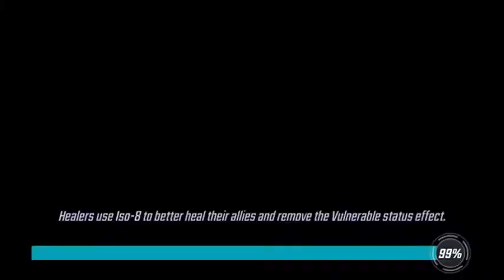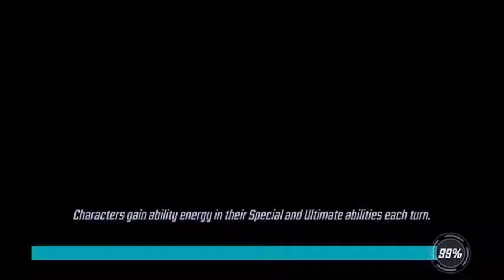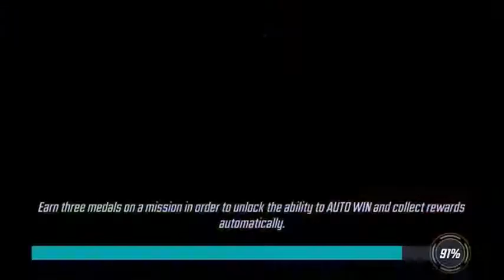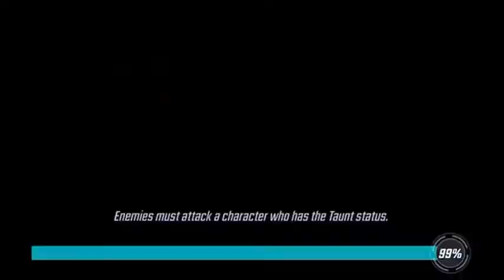Scream event hard level 7 8 and 9 second go through marvel strike force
Using venom, thing, symbiote Spider-Man ghost rider and captain marvel 142k power

1-7 3 star

1-8 2 star
lost CM, rest low hp

1-9
lost all 5

1-9 second go 1 star
lost thing, Captain marvel and ghost rider